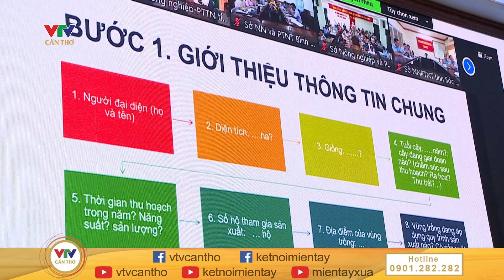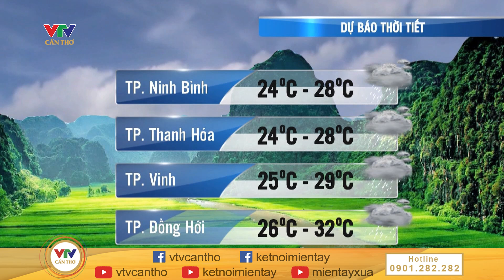Cao tốc Cao Lãnh - An Hữu có kịp tiến độ? | MIỀN TÂY HÔM NAY - TRƯA 10/9/2024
© Bản quyền thuộc về VTV CẦN THƠ